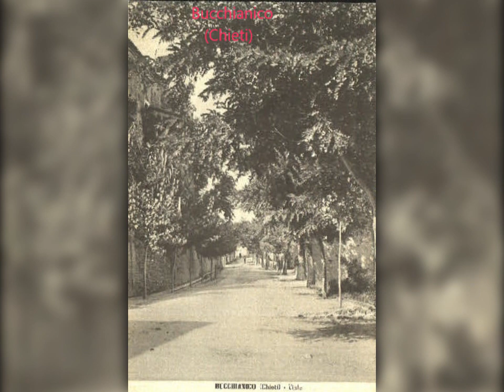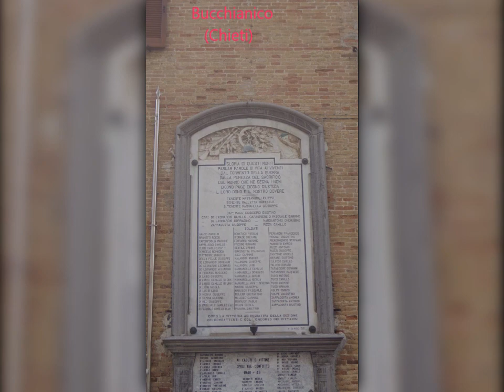Bucchianico (Paesi della Bella Italia9 Abruzzo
Bucchianico (Chieti)
Foto di Bucchianico, di ieri e di oggi